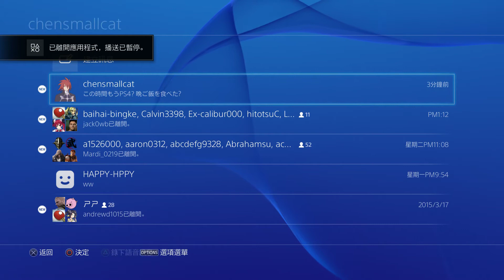Bloodborne 血源詛咒 playthrough part 16